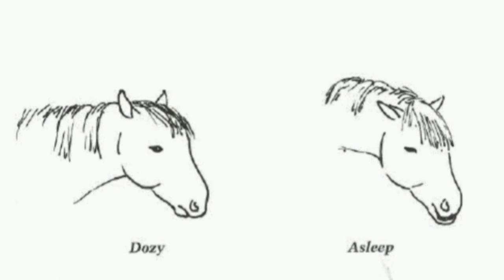body languages of cockatiel bird | tamil | more about pets | MAP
hey guys, welcome to all channel more about pets. today we are going to see about the topic BODY LANGUAGES OF COCKATIEL.

body languages of sick cocktail :-
1. sneezing.
2. vomiting.
3. inactive.
4. it will keep its body very pluffy.
5. it will shake its tail feathers.

body languages of Cocktail when they protect their territory :-
1. it flaps its feathers like cock.
2. it down its body like bat.

body languages of cocktail when their are angry :-
1. the spike feathers will be lowered.
2. when you keep your hand near it, it comes to bite.
3. the tail feathers will be turned down.

body languages of Cocktail when they are happy :-
1. they sit in your hand without gripping hard.
2. it always tries to keep you near it.
3. the Cocktail sing when they are sleeping.
4. it will turn its head in right and left direction.

when  the spikes of the Cocktail is raised higher it means it is very happy with his pair or it do when it plays with the toy.

when your Cockatail is stretching its leg. it is indirectly noticed that it has completed its sleeping and now it want to play with you.